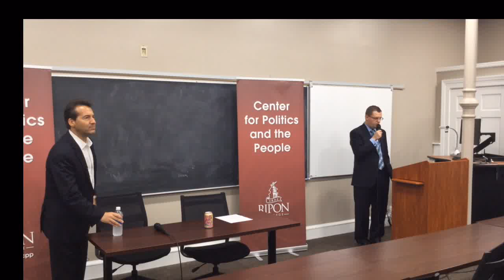David Halperin Presents The 2016 Elections and Money in Politics and Policymaking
Professor Henrik Schatzinger will engage David Halperin in a conversation on the 2016 elections and money in politics and policymaking. David Halperin is a Washington, D.C.-based lawyer. He engages in public advocacy and advises organizations on strategy, policy, politics, communications, and legal matters. Halperin works on issues including higher education, climate change, national security, open government, and money in politics.

He writes at RepublicReport.org. His articles have appeared in the New York Times, Washington Post, The Nation, Politico, Foreign Policy, and many other outlets.

He was previously founding director of Campus Progress and senior vice president at the Center for American Progress; senior policy advisor for Howard Dean’s presidential campaign; founding executive director of the American Constitution Society; and also served as White House speechwriter and special assistant for national security affairs to President Clinton.